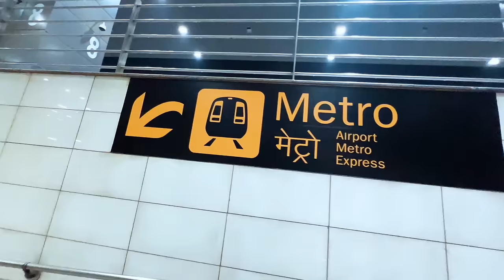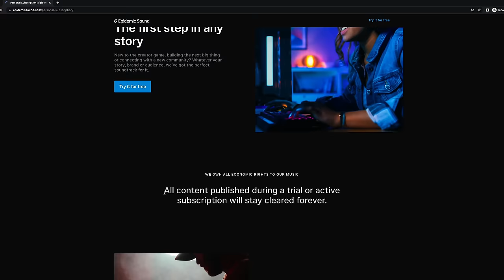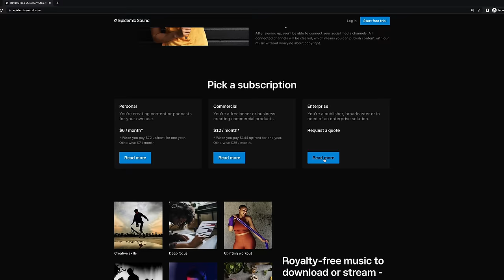MANALI in Winters - Best Places to visit in 7 days | Offbeat vs Tourist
This time I travelled to manali during the new year eve and spent one last week of 2022, I wanted to show you all the offbeat places vs tourist places. Hopefully we covered some places:)